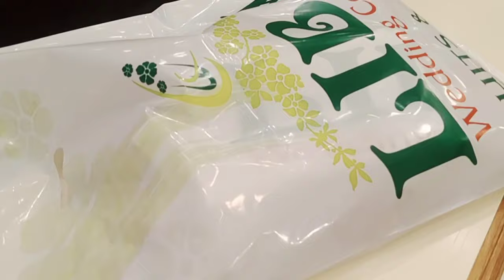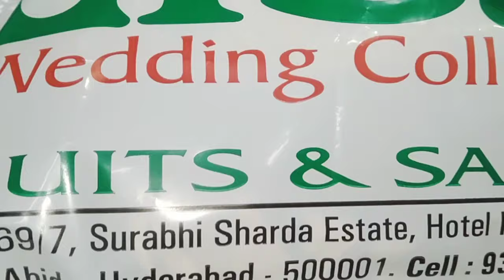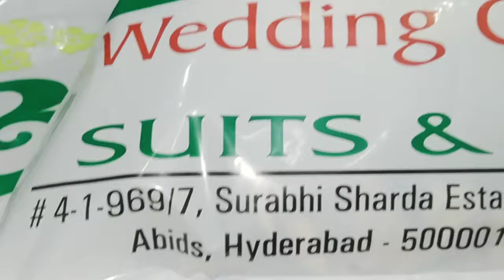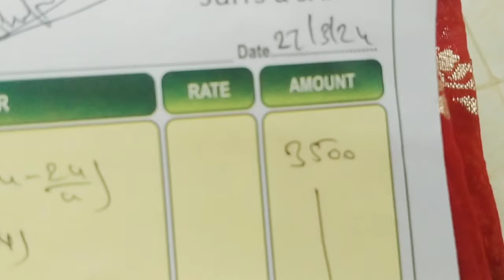Ramzan Day 16 My Eid Dresses | Hyderabadi vlogger mom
Music
Music: Arabic Nasheed - Maula ya salli / Muza / No copyright